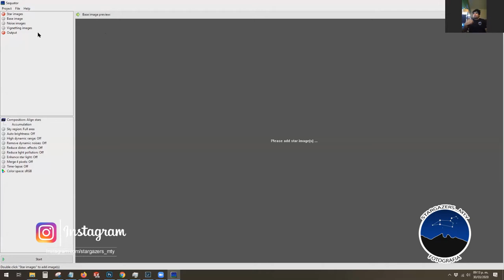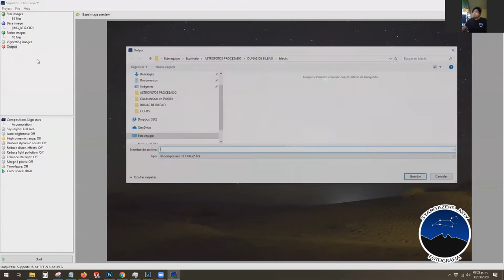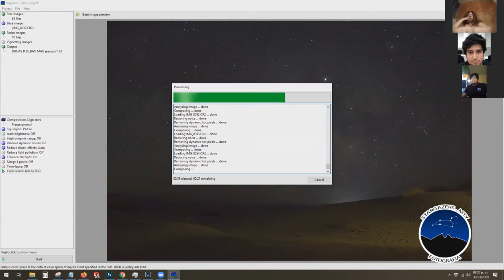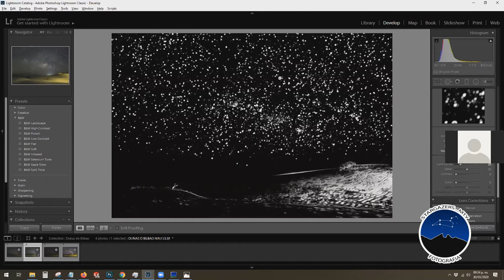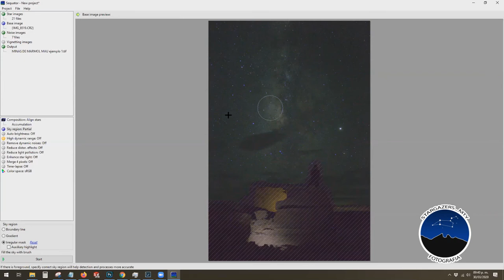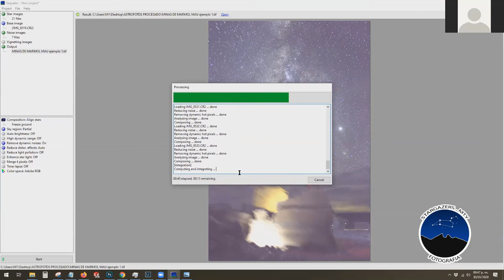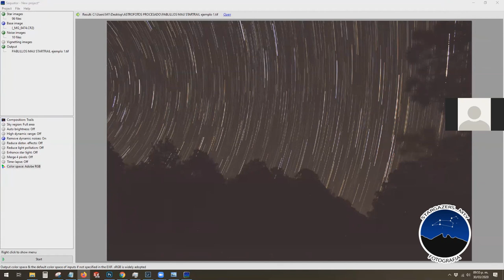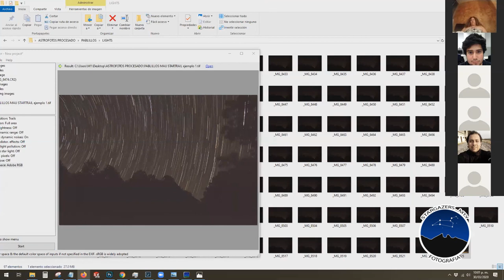Astropaisaje | Procesado en SEQUATOR - PS | 1/2 | Charla Fotográfica por Mauricio Avila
Charla fotográfica con la comunidad stargazer monterrey, ejemplos del procesado en sequator por @mavila.r y flujo de trabajo en ps por @nicovangelion. Siganos en instagram @stargazers_mty